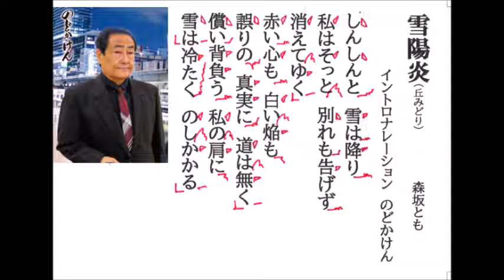詩吟・歌謡吟「雪陽炎(丘みどり)」イントロナレーションのどかけん